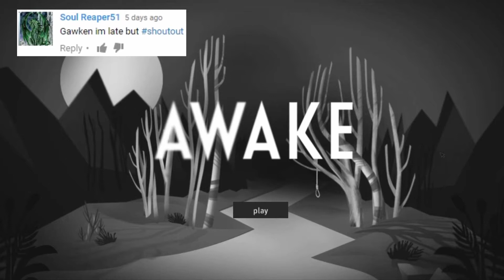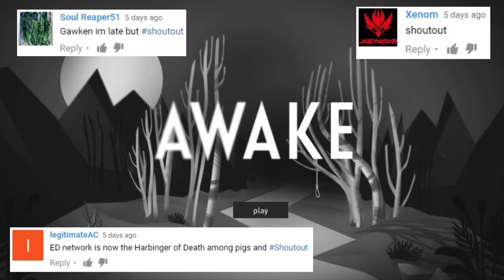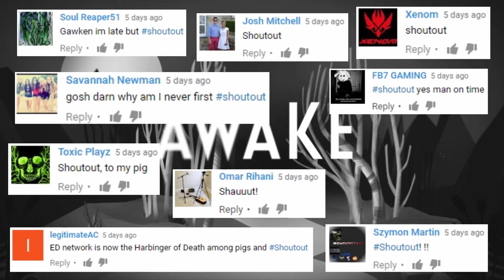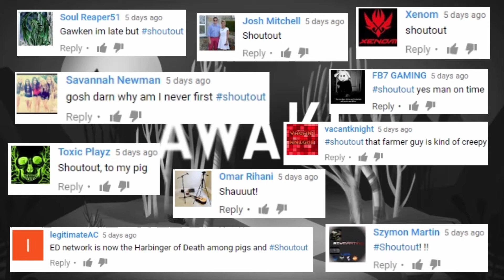AWAKE - AN ENDLESS LOOP AN ENDLESS LOOP AN ENDLESS LOOP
New videos EVERY 3 DAYS (ish) at 7pm GMT (3pm EST)